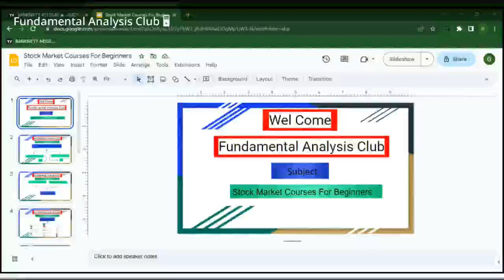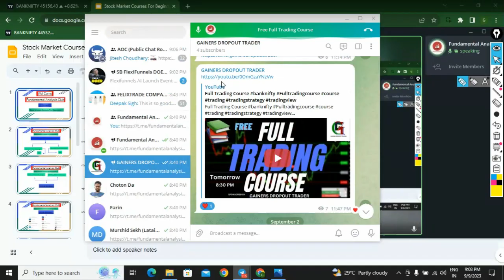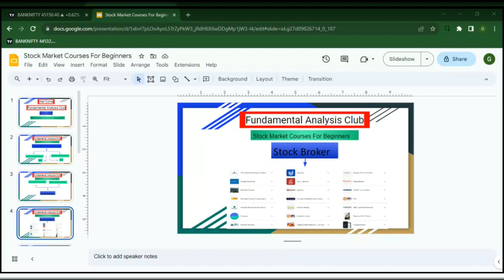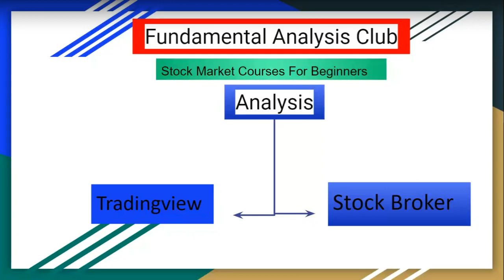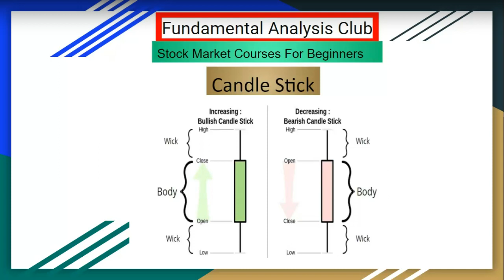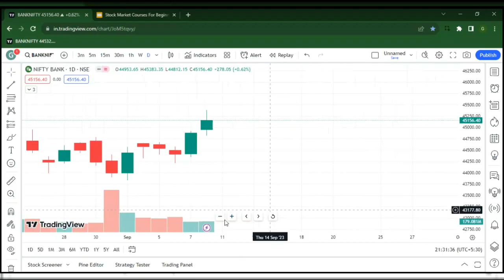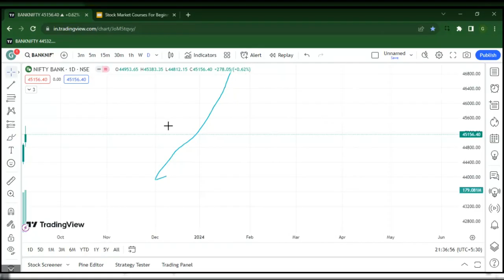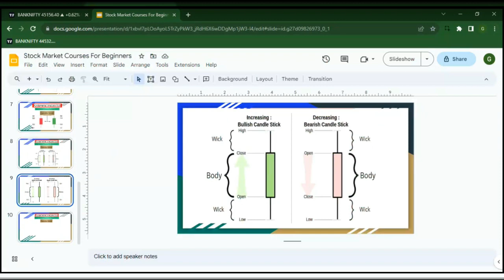Full Trading Course Prat 1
The Fundamental Analysis Club is an organization dedicated to educating and helping investors with their fundamental analysis skills. The club is open to anyone interested in learning about fundamental analysis, and offers a variety of resources including seminars, webinars, and tutorials. The club also provides access to a forum where members can discuss their investments and strategies with other members. The club also offers mentorship opportunities, allowing members to learn from experienced investors. The club also hosts regular events such as webinars and seminars,
  The Fundamental Analysis Club is a great way to learn the basics of investing. Members of the club can learn about the different types of investments, how to analyze stocks, and the different strategies used by successful investors. The club also provides access to different tools and resources to help members make informed decisions. The club also provides access to experienced professionals who can offer advice and guidance.

The club also provides members with the opportunity to network and build relationships with other like-minded investors. Members can share their insights and strategies, discuss current events, and ask questions about the stock market. The club also provides resources such as educational materials, stock market news, and analysis tools.

     The club is a great place to learn, network, and build relationships with like-minded investors. The club also provides access to experienced professionals who can offer advice and guidance. The club is a great way to learn the basics of investing and to build a network of knowledgeable investors. The club is also a

Zerodha - Online stock trading at lowest prices from India's biggest stock broker – Zerodha